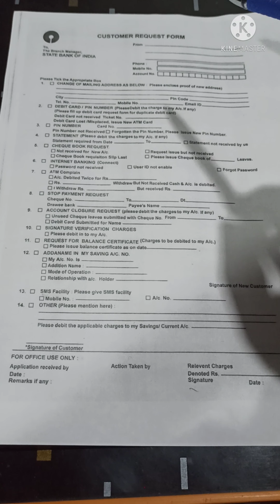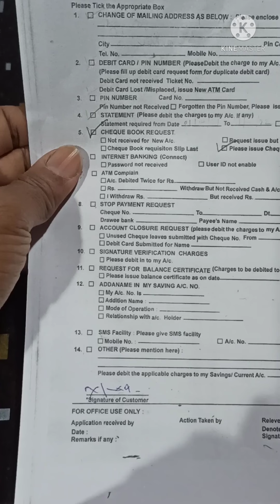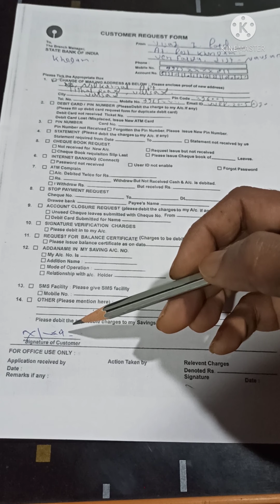sbi cheque book request form kaise bhare /